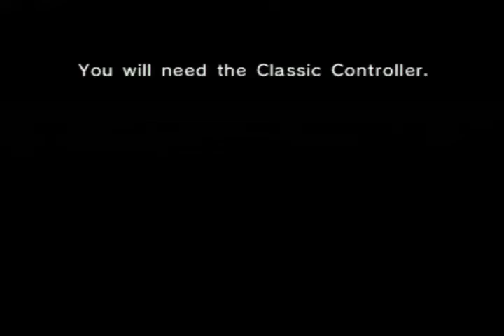How a Hole 1 THL should go...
ilf only if only i can this all the time...